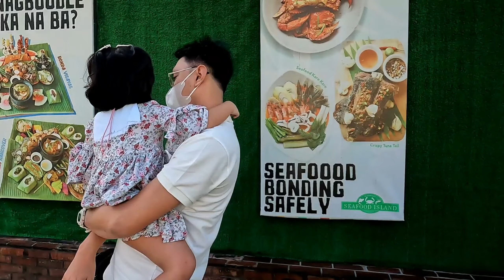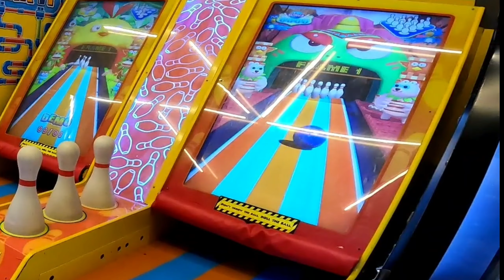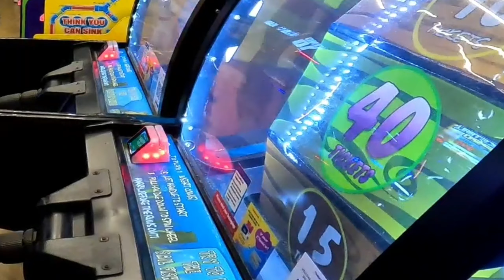Birthday Celebration with my Daughter!..